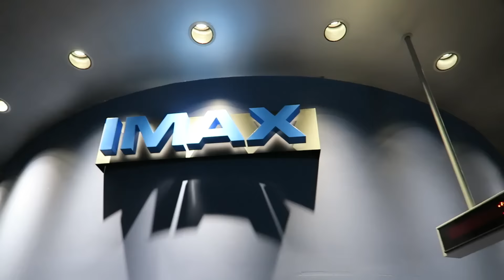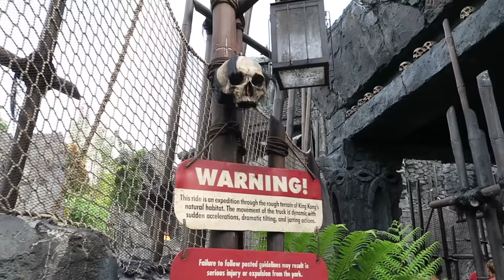PREPARING FOR SURGERY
CLICK HERE FOR UPDATE ON LIZA!

Liza did beautifully during surgery yesterday. She is excited to share the results with you all soon, either Monday or Wednesday! Thank you for all of your love and support!

Check us out on Instagram and Twitter: DerekandLiza